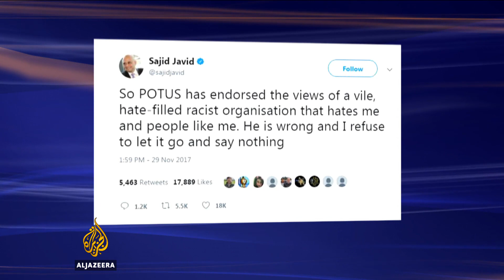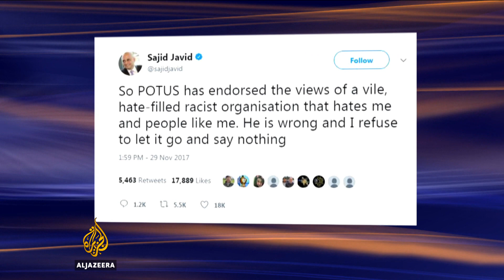🇬🇧 🇺🇸 UK's May slams Trump for posting anti-Muslim videos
British Prime Minister Theresa May has criticised US President Donald Trump for sharing ant-Muslim videos that were posted online by a "hateful" British far-right group.

Al Jazeera's Barnaby Philips reports from Westminster.